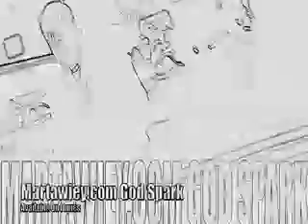God Spark/ Martawiley.com